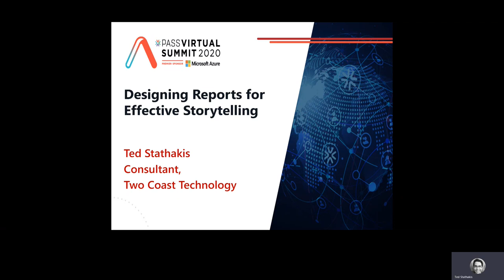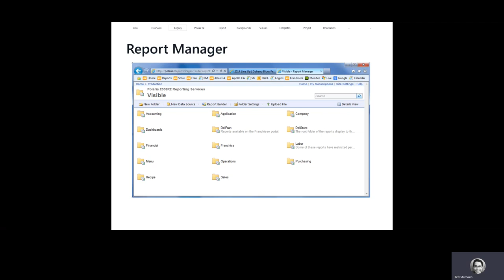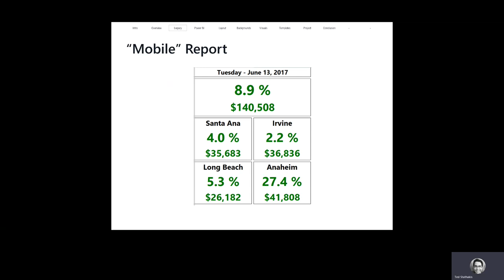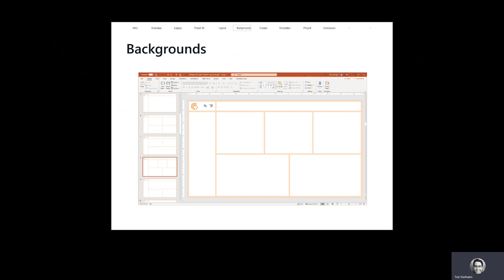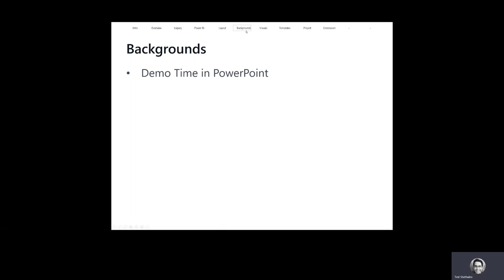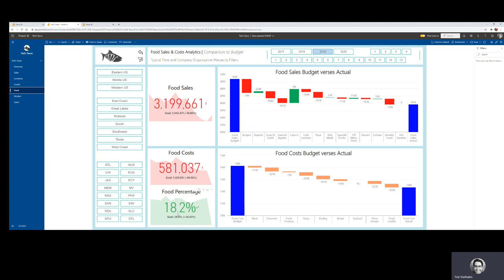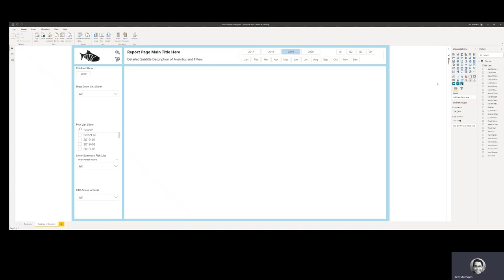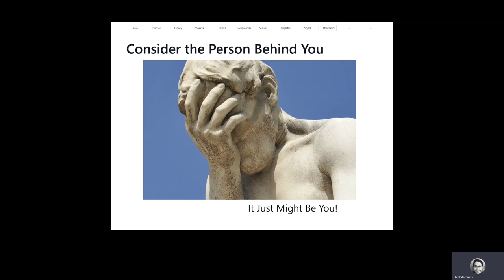Designing Reports for Effective Storytelling - Ted Stathakis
You spent days on discovery, data sources, cleansing, ETL/ELT, and modeling. Now you need to put the information on the screen and make it easy for the end user to consume and understand. There are some very important Do’s and Don’ts in digital story telling that can mean the difference between an impactful and easy-to-use report that tells a story, and one that users struggle with understanding the message.  We’re not just talking about pie charts and visuals, but about the correct and efficient use of color, contrast, white space, and layout.  We’re talking about creating enterprise class collections of reports with a unifying and professional look and feel regardless of who created the report.